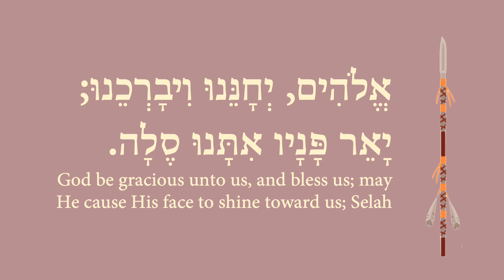Bless us Father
God of Israel, Father Eagle, Bless us.
Blessed be God, which hath not turned away my prayer, nor his mercy from me.
   God be merciful unto us, and bless us; and cause his face to shine upon us.    Let the people praise thee, O God; let all the people praise thee.
   O let the nations be glad and sing for joy: for thou shalt judge the people righteously, and govern the nations upon earth. Bless Thy Tribes of Native America, LORD.
Amen.

Amen.